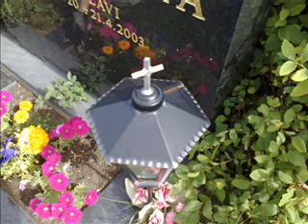ihmeinen risti.wmv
Ihmeinen risti